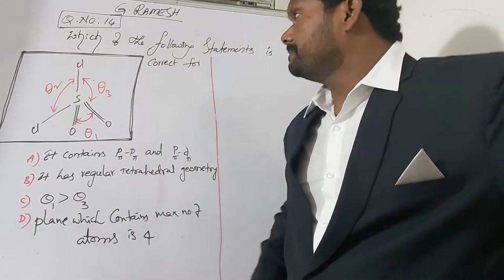GMR CHEMISTRY LECTURE - STRUCTURES OF MOLECULES